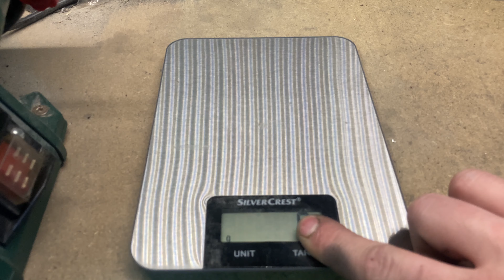Pure Aluminum From Cans - ASMR Metal Melting - Trash To Treasure - Dumpster Diving - Aluminum Ingot